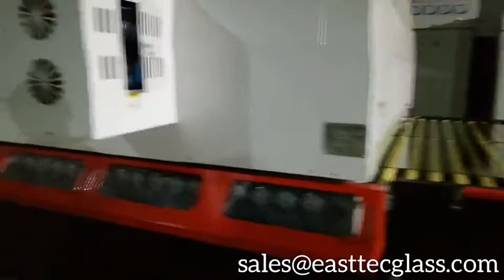SH FA2842 convection type flat glass tempering furnace running video 1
Top configuration convection type flat glass tempering furnace for max flat glass size 2800mm*4400mm.
Flat & bend optional
Convection & radiation optional.
4mm-19mm&5mm-19mm optional.